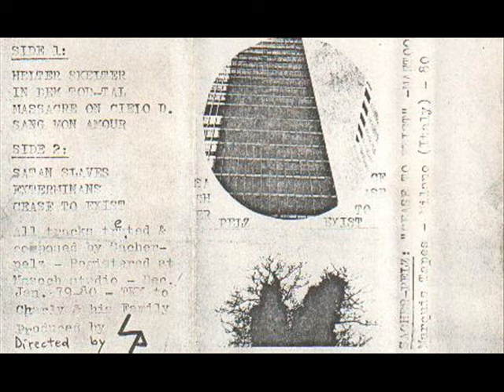Sacher-Pelz - Sang Mon Amour (1980)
Before starting the complex and compelling production of many records and tapes in the early eighties under the M.B. trademark, Maurizio Bianchi was documenting the new music scene writing essays and reviews for independent magazines. It was August 1979 in Milan, Italy and his sound was strengthening when he felt the time had come to prove his desire for something new. So he started his first solo project, under the name Sacher-Pelz. He assembled a concrete equipment -- the endurance of M.B. had started. During the following few months four C60 magnetic tapes were created 'Cainus' (August/September 1979), 'Venus' (October/November 1979), 'Cease to Exist' (December 1979/January 1980) and 'Velours' (February/March 1980), a couple of copies for friends, never getting an official distribution. Surely a very private moment but still the first and only production at that time in Italy to go beyond the TG movement, the direct reference.